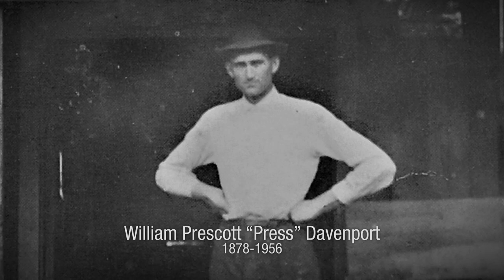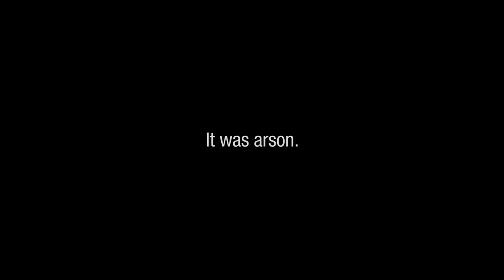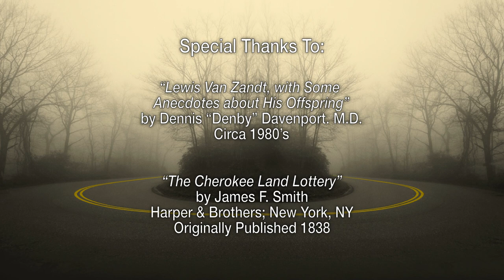There's History Around every Bend Episode #2 - The Cochran Davenport Farmstead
There’s History Around Every Bend Episode #2 - The Cochran Davenport House

A unique Victorian-era home and farmstead with the outbuildings dating to the 1880's located in Fannin County in the North Georgia Mountains that has a very interesting story to tell.

A road literally bends around the land upon which this iconic farmstead sits, and the history that is there. Today it is one of the few remaining farmsteads that retains all of its vintage out buildings. The original house was built by George Cochran in 1885 who lived in the house with his family until around 1918. His nephew through marriage Press Davenport and his family moved into the home soon after. The family occupied the home until 1980. This is a story about the history of this historic farmstead rising like a phoenix more than 125 years after it was first built.

Visit us at HistoryBend.org for more information and other history related videos.